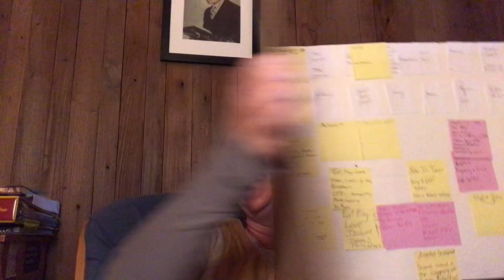Universal Teachings That Show Agreement If We But Knew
I didn’t read the Bible and the idea of sin was confusing to me because sin got a pass in reality.

So initially it was an intellectual affinity, a connection that caused me to remember regardless of all else that was going on.

Not having a clear lane or invite to be a member of the Nation of Islam had me feeling a type of spiritual confusion.

I made errors because there was no context where I saw Islam aligning with my life at the time. Religion wasn’t a focus of mine because I didn’t hear any religious organization squarely addressing the hellish conditions of the few things I knew about.

It sure seemed like all systems were on the brink of collapse and a disservice to the people as no one questioned it and perpetuated it.

So nothing in me longed for the scripture’s.

But the need to rebuild a ruined world was something I thought on a lot!

Before learning about Jesus from The Honorable Minister Louis Farrakhan, I knew what I knew mostly from Hollywood and TV... not the church.

Hollywood vividly shared stories that taught in fine detail what the church labeled as “sin”.

As a child I noted that if all the “entertainment” was full of sin and the adults in my life were fine with it, then it must not be be much of a big deal to “sin” anymore.

Was the concept out of date?

I didn’t know much about scripture other than that I didn’t see how it related to the present day.

It had language that was different then how we speak today.

I wasn’t interested in Jesus of 2,000 years ago because I’d had enough of the images of the crucifixion and the pageantry of the Catholic Church

But I wanted to know the truth about God.

And thanks to the unrelenting slanderous attacks against The Honorable Minister Louis Farrakhan in the late 80’s and early 90’s I eventually came to learn the Bible from The Nation of Islam.

Due to their mathematical theology which links all of the issues  humanity is currently facing with a historical context and scripture,  I became truly interested in all of it.

Regardless of what anyone may say that’s negative about the Nation of Islam, I bear witness that they steadfastly share a teaching for all of humanity.

We don’t have much more time to be arguing out here on the branches, we need to get to the root.

Day 11

Peace.